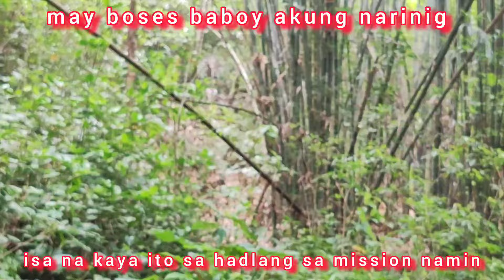ANG PAGLALAKBAY SA KABUNDUKAN MGA ELEMENTO NAKAHARANG